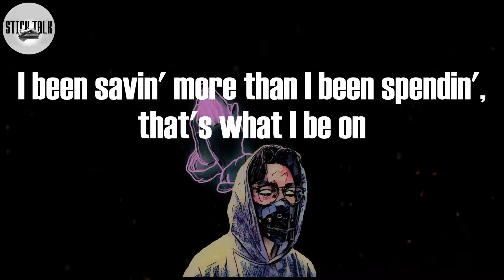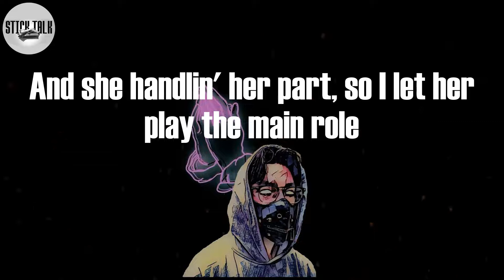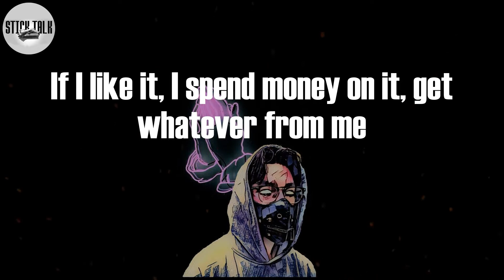Lil Baby - On Me (Lyric Video) | If I like it, I spend money on it, get whatever from me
On Me Lyrics:
What's happenin', Chi Chi?
Fill the bando up with bags, give the lil' bro and them a job
You could come get rich with us, you gon' eat or you gon' starve
Keep a certified hitter sittin', I pay him not to rob
Hop out 2020 Cullinan, I'm ridin' in the stars
Know some people hate that I'm on top, I bulletproof the car
All the members made free bands off packs, live like they crackin' cards
Joe know for a fact I keep it real, he still ain't take the charge
Why she talkin' crazy 'bout me like I don't do more than my part?
I can't play with my creation, give the world to my lil' boy
I been savin' more than I been spendin', that's what I be on
I'm a human, I'm not pеrfect, I know sometimes I bе wrong
I'm like, "Come and put that pussy on me, don't be runnin' from me"
If I like it, I spend money on it, get whatever from me
Put six figures in your business, I do real shit
I drop cash at the dealership, they'll mail you a pink slip
She make sure she keep her nails did and her wig fixed
Went to jail and that one held me down, she a real bitch
Hundred rounds in the double drum, this a Kel-Tec
Marco been in prison for a while, but he still flex
I told brodie them to park the car, but they still wrecked
I don't think nobody around still, but I still check
I don't got a hundred mil' yet, I can't chill yet
But don't get it misconstrued, yeah, I get real checks
Baby fuckin' like a pornstar, we have real sex
Have nobody in our business, we take Learjets
Say she like when I perform, so I fuck her with my chains on
And she handlin' her part, so I let her play the main role
Ain't have to get rich for these partnas, still with the same folks
And I can't beef with none of you niggas, not in the same boat
I'm never gon' get caught up about it, know how the game go
Tennis chain bustin', look like rainbows